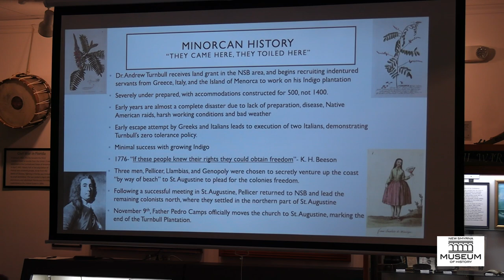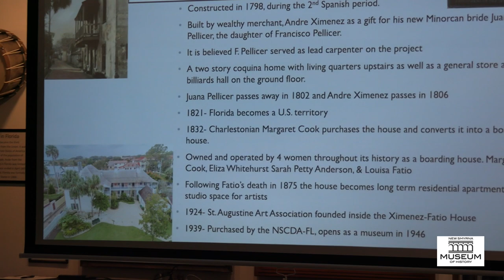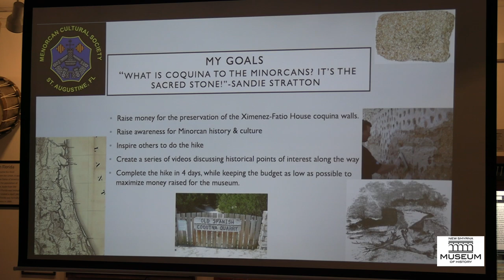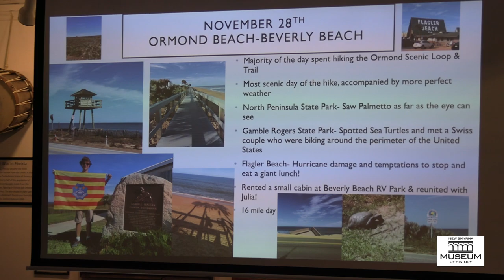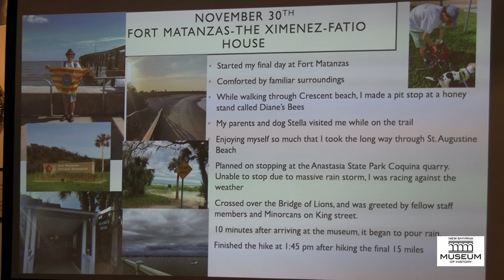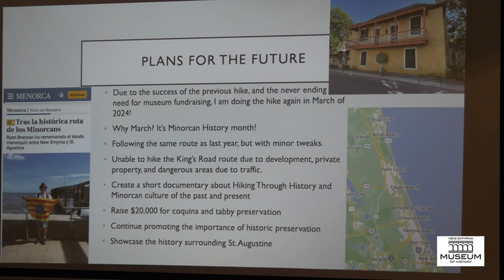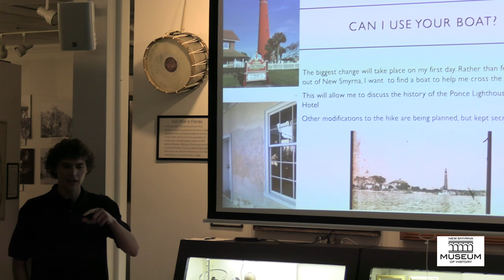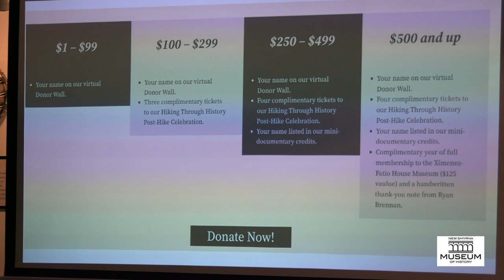Hiking Through History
Follow Ryan Brennan as he retraces the footsteps of the Menorcan colonists from the Smyrnea' settlement to St. Augustine. Ryan's 4-day hike was planned as a fundraising effort to support historic preservation in St. Augustine. floridahistory newsmyrnabeach staugustineflorida ximenez-fatiohouse